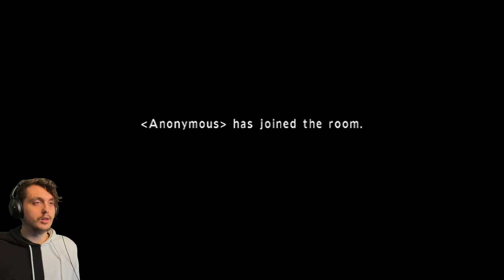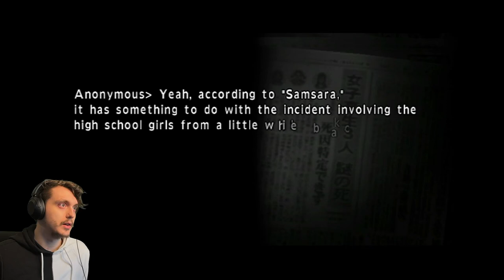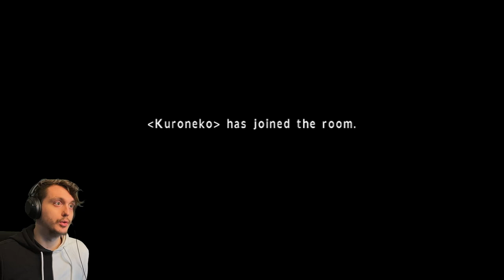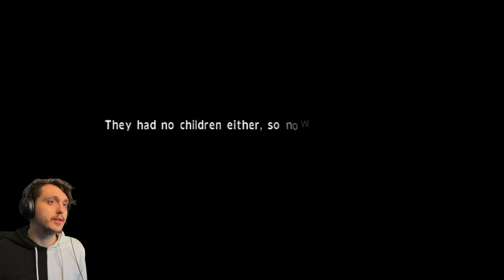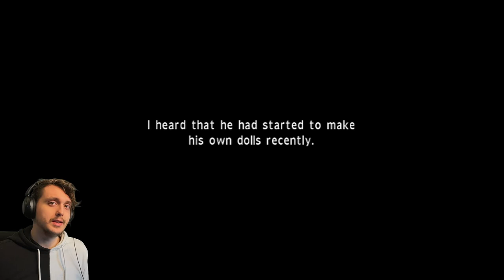Haunted Dolls and Spooky Chat Rooms ~ Calling ~ Part 1